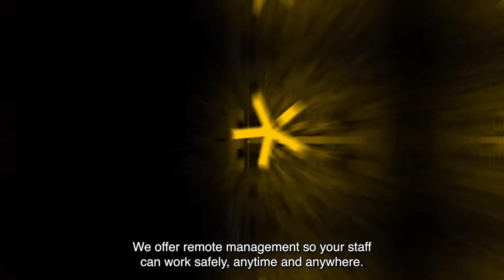Brand movie Fivespark Pijler Managed Services eng sub